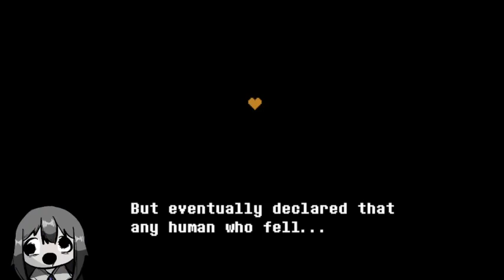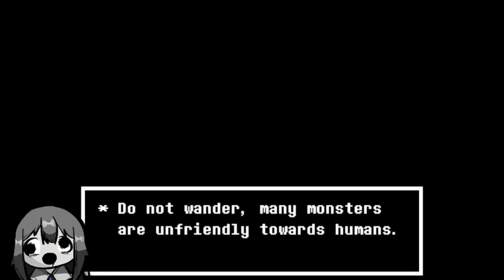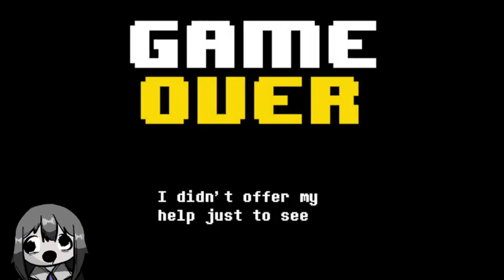【UNDERTALE YELLOW】IT'S FINALLY HERE !!!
it's justice time !!!